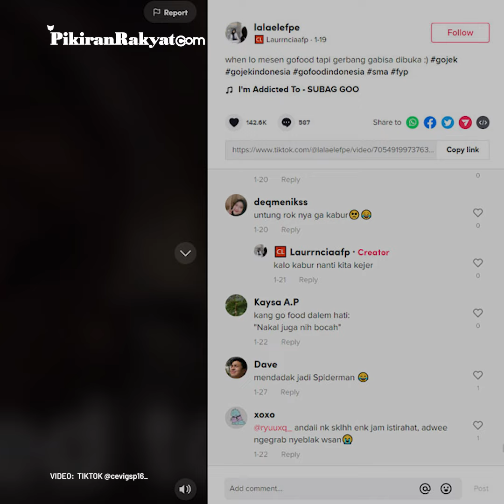Cara Nyeleneh Siswi bak Spiderman Ambil Makanan dari Driver Ojol saat Gerbang Sekolah Digembok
Sejumlah siswi SMA di Lampung Selatan bikin ngakak netizen karena lakukan cara unik dan nyeleneh saat ambil pesanan makanan dari driver ojek online (ojol).
Pasalnya, siswi-siswi tersebut mengambil pesanan beberapa kotak makanan berat dari driver ojol dalam keadaan gerbang sekolah digembok.
Seolah tak kehabisan akal, para siswi itu mencoba cara nyeleneh agar tetap bisa ambil pesanan makanan, meski bertaruh keselamatan ‘menaklukkan’ gerbang sekolah yang terbuat dari besi runcing dan dilengkapi kawat berduri.
Agung Tri Nurcahyo/PRFM
Dwi Cahya/PRMN